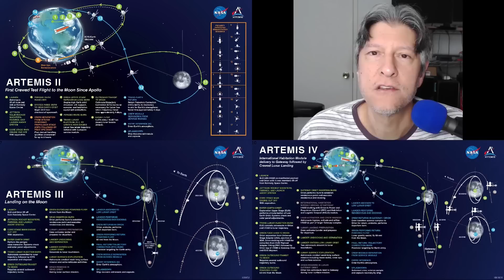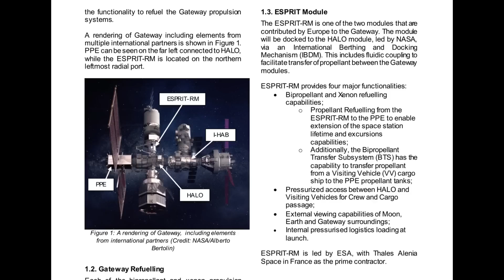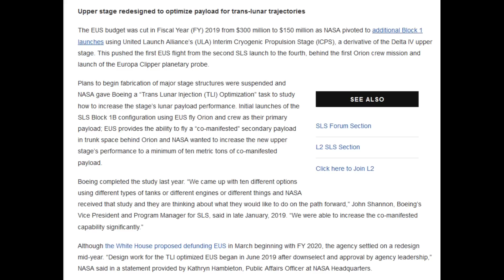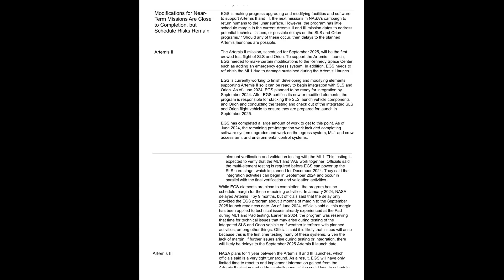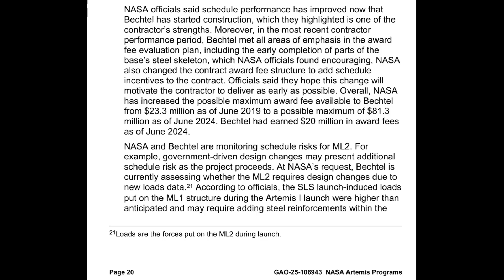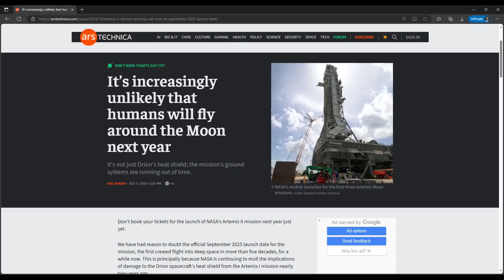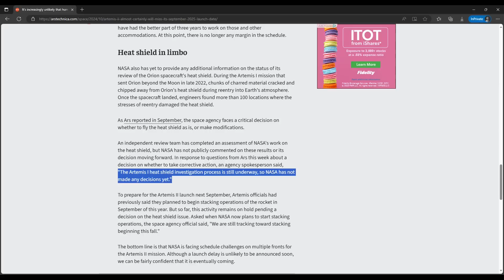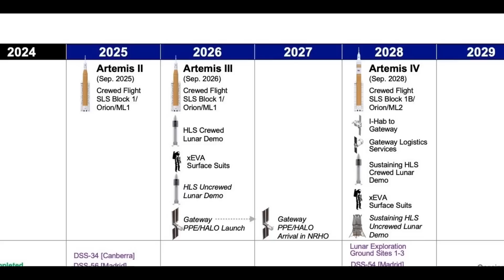Starship flight test completed, Gateway Lunar View optimized for SLS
After last weekend's Starship flight test and after another government audit, this video checks in on the mysteries about the Artemis II and III schedules.  Elsewhere, changes that almost double the size and weight of the Gateway Lunar View module, which will help refuel the Power and Propulsion Element, were formalized in Italy during the week.  We'll dig into the details in the video of how the SLS upgrade allows for that increased capacity.

And in news and notes, we'll talk the resumption of SLS production at Kennedy Space Center and preparations for the EUS Green Run that is somewhere in the future.

Imagery is courtesy of NASA, the European Space Agency, Thales Alenia Space, and elsewhere as noted.

00:00 Intro
00:46 Early takeaways from Starship IFT-5 about possible Artemis implications
02:04 ESA and Thales Alenia Space formalize Lunar View Gateway refueler upsize
07:04 GAO reports on their recent audit of Exploration Ground Systems
12:09 News and notes, Artemis II big picture
15:49 SLS Core Stage-4 engine section moved to SSPF production site
16:44 EUS Green Run test stand preparations continue at Stennis Space Center
17:38 Thanks for watching!